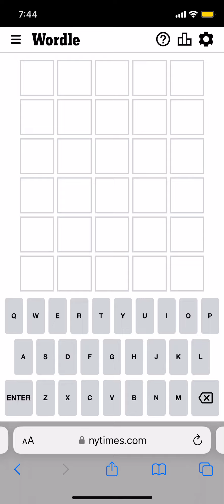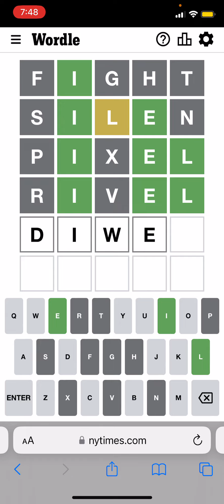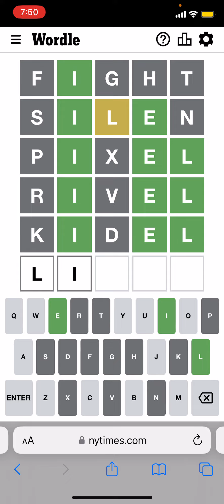Wordle Playthrough October 29, 2022 wordle (Hard Mode)